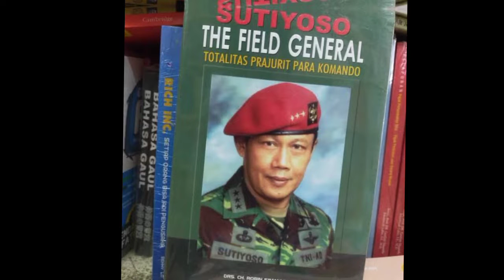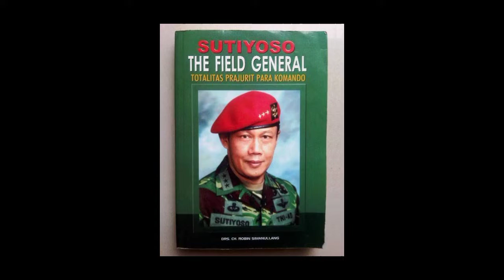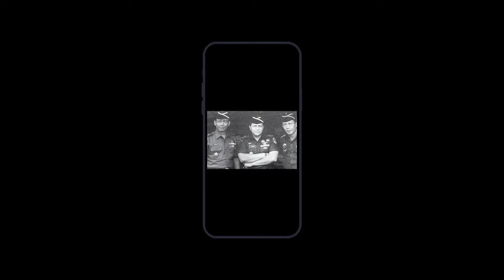Sutiyoso, mantan Gubernur Jakarta yang Mewujudkan Transjakarta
Letnan Jenderal TNI Dr. H. Sutiyoso, atau lebih dikenal sebagai Bang Yos, adalah seorang politikus dan tokoh militer Indonesia. Ia menjabat sebagai Kepala Badan Intelijen Negara sejak dilantik oleh Presiden Joko Widodo pada tanggal 8 Juli 2015, hingga resmi digantikan oleh Budi Gunawan pada tanggal 9 September 2016.